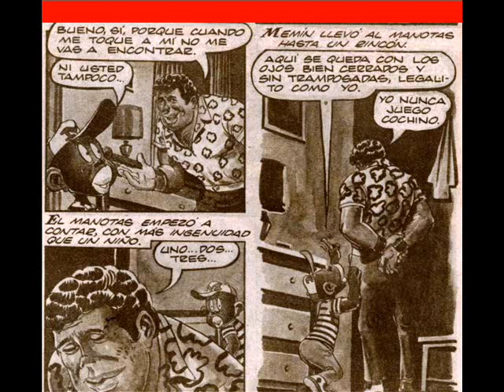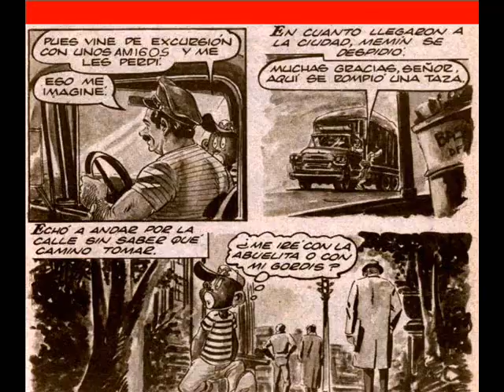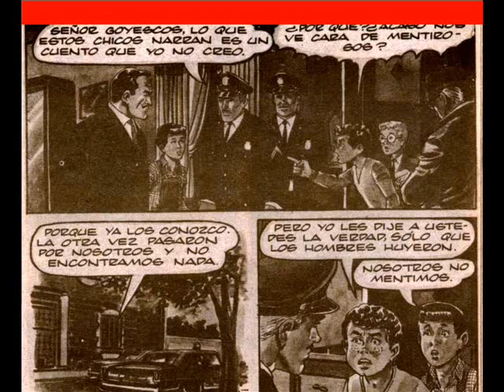MEMIN PINGUIN CAPITULO 191 COMPLETO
HISTORIETA CLÁSICA CREADO POR YOLANDA VARGAS DULCHE Y DIBUJADO MAGISTRALMENTE POR SIXTO VALENCIA BURGOS. NOS NARRA LAS AVENTURAS de Memin Pinguin junto a sus inseparables amigos Carlangas, Ernestillo y Ricardo.